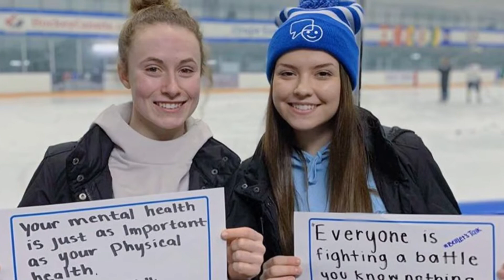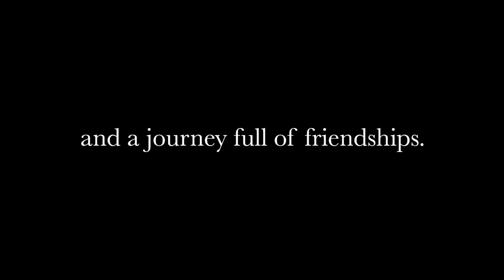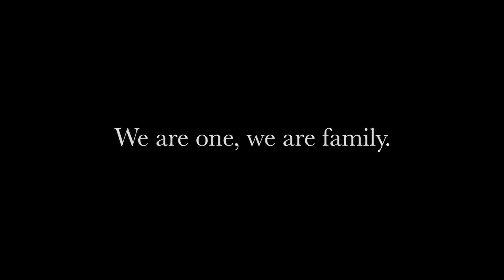2019/20 Junior Sabres- One Heartbeat